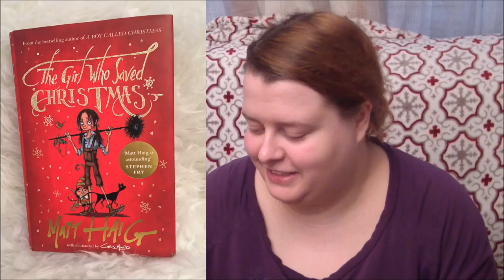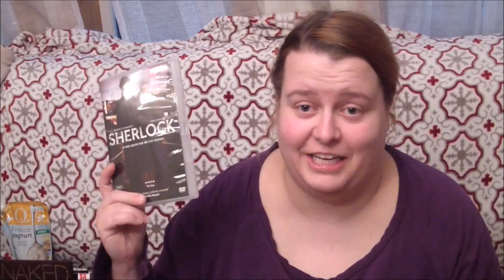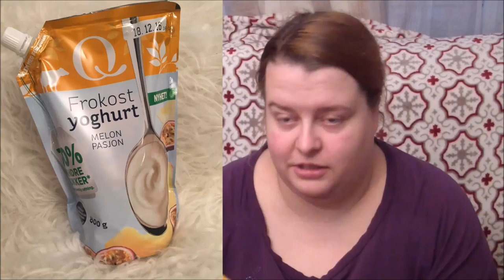November Favoritter 2016 | Pia